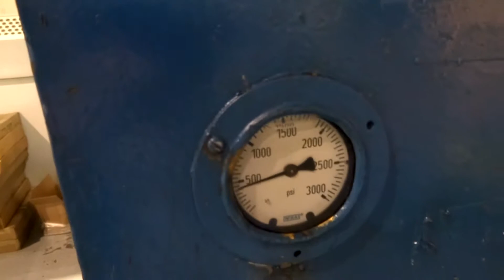HESS-MAE / EITEL 100 TON HYDRAULIC STRAIGHTENING PRESS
Inventory #: 35562